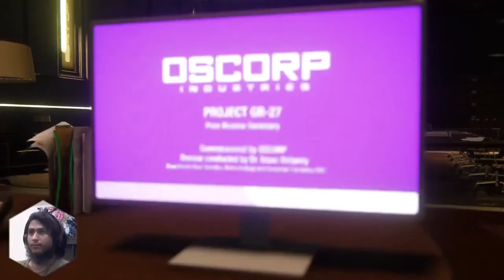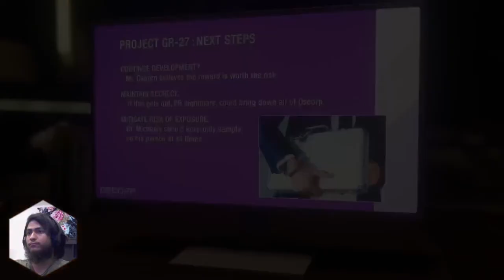Playing Marvels Spider-Man Remastered | NG+ Ultimate Difficulty | Pt 13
PSN  KillinGaming1